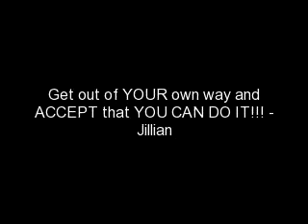Week 100 Post Op Week 31 Maintenance LAP BAND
my week
my weight
THE CHALLENGE
keep fighting for YOU!